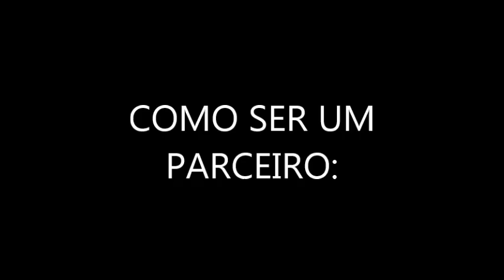Titãs Fight Comunidades - Nocauteando a Fome (link na descrição).